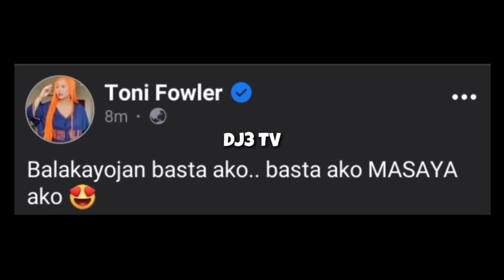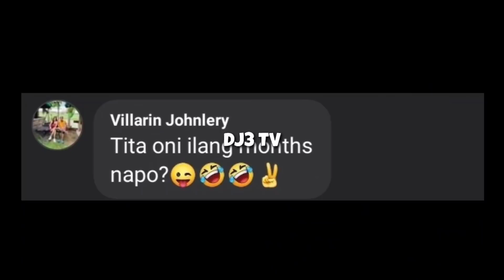TONI FOWLER BUNTIS NA!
2.SUMALI SA GROUP NA ITO
GROUP LINK ⬇️

3.ILIKE ANG MGA PAGE NA ITO
PAGE LINK ⬇️